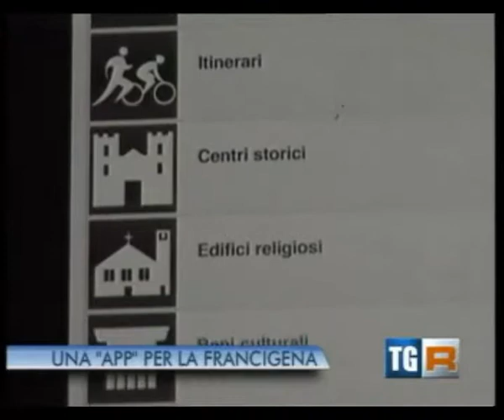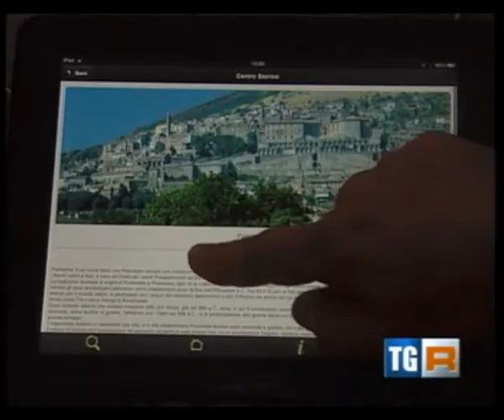Rai 3 TGR Lazio 17-04-2013 - App "la via Francigena nel sud"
Rai 3 - TGR Lazio edizione del 17 aprile 2013 ore 14.00.
App "la via Francigena nel sud" realizzata per la Fondazione Percorsi Giubilari da Nova ICT srl con iMAG.
Intervista al Presidente della Fondazione Percorsi Giubilari: Ing. Livio Augusto Del bianco e al Rettore della Pontificia Università Lateranense: S.E. Mons. Enrico Dal Covolo.